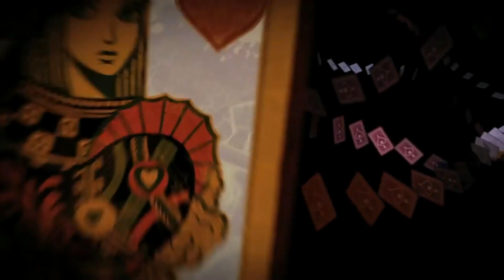Alice: Madness Returns Music Video (Spoilers!) Game now Backward Compatible for XBOX ONE!!!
Great game, and now available on Xbox One! Music Video created by me feat. song "Just Like Fire" by Pink (Remixed by Hamster Ft. Serena Foster)